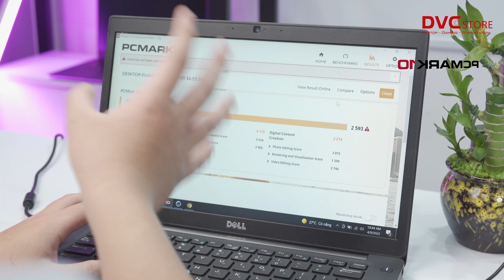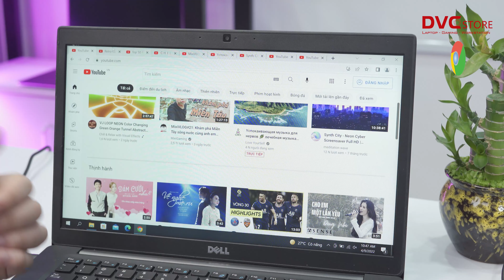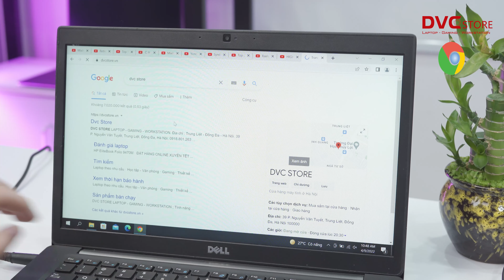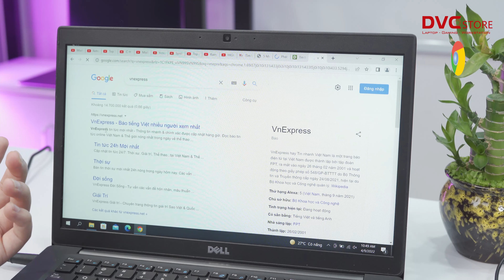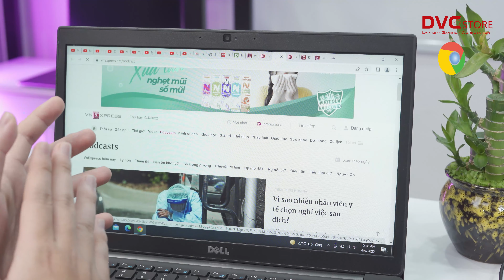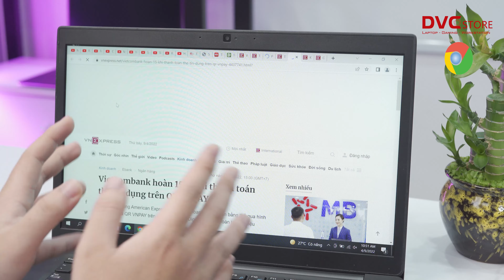Test hiệu năng Dell Latitude 7490: Chơi game có được không?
Test hiệu năng Dell Latitude 7490: Chơi game LOL có được không?
Là một trong những hãng điện tử nổi tiếng trên toàn thế giới, Dell luôn được nhận được sự hài lòng từ phía khách hàng bởi những sản phẩm phù hợp giá thành và vô cùng chất lượng của mình. Trong đó máy tính Dell Latitude 7490 là dòng máy được đánh giá cao và có rất nhiều người dùng sử dụng.